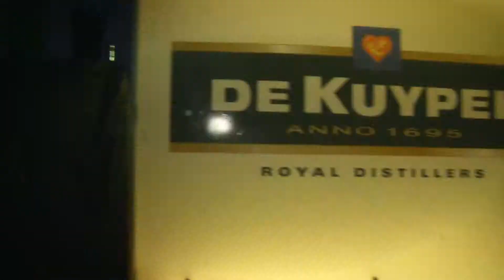The A Team - De Kuyper: Poland Out of Gravity 2011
Poland -- Out of gravity A-Team De  Kuyper
   Od 12 do 14 września 2011 r. ekipa A-Team De Kuyper w Polsce z misją Out of Gravity. Mistrzowie szkolili polskich barmanów i miłośników sztuki flair podczas Bar Symposium w Warszawie. Nicolas Saint-Jean, Arno van Eijmeren, Chioke Rosalia i Matthijs Jansen stanowią mistrzowskie połączenie wszystkiego, co doskonałe w sztuce barmańskiej. Ten skład uosabia współczesną wizję funkcjonowania baru. Od strategii organizacji baru przez sztukę miksowania drinków, aż do spektakularnego przygotowania i serwowania drinków. Członkowie A-Team De Kuyper to mistrzowie w swoich dziedzinach.
     Nicolas Saint-Jean to gwiazda wielkiego formatu. Wielokrotny mistrz świata sztuki flair, twórca
i założyciel szkoły dla barmanów we Francji. W jego dłoniach butelki, shakery i kieliszki zapominają o prawie grawitacji. Nicolas wypracował swój niepowtarzalny i bardzo charakterystyczny styl. Często można odnieść wrażenie, że jego pokazy to połączenie ekwilibrystyki barmańskiej i magii. Przez wielu nazywany świętym (The Saint), być może dlatego, że flair w jego wykonaniu z pewnością jest wynikiem działania siły wyższej.
      Arno van Eijmeren w tej drużynie jest specjalistą od miksologii. Nie ma takiego koktajlu, którego receptura stanowiłaby dla niego tajemnicę. Pasja Arno to łączenie, miksowanie, komponowanie idealnych zestawień smaków i aromatów. Należy do światowej czołówki miksologów. Potrafi idealnie dopasować smaki, które pozornie występują na dwóch różnych biegunach. Tworzy autorskie kompozycje koktajli i drinków. To niewątpliwie kreatywny element A-Team De Kuyper.
Chioke Rosalia to ekspert od organizacji baru. Specjalista od sztuki przygotowania i rozplanowania przestrzeni barmańskiej. Z jego wiedzy i doświadczenia czerpią właściciele barów i restauracji na całym świecie. Tworzy zasady, które ułatwiają pracę i obsługę gości na ekskluzywnych pokazach i masowych imprezach. Zanim Arno
i Nicolas staną za barem, Chioke stwarza im warunki do optymalnej pracy.

Matthijs Jenssen to "Mózg" w zespole A-Team De Kuyper. W branży alkoholi i świecie barmańskim funkcjonuje od ponad 35 lat. To doświadczenie sprawiło, że urósł do rangi mentora w swoim fachu. Posiadł niezbędną wiedzę z zakresu procesu powstawania alkoholi, ich butelkowania i dystrybucji. Ma doświadczenie jako Master Distiller. Jest także ekspertem prawnym i strategiem zespołu.